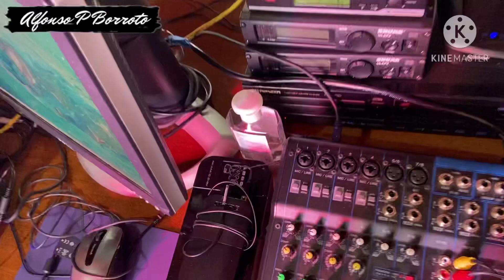📹 LIVESTREAM SETUP con CANON VIXIA HF R800 (Todas las Conexiones! 😱) [VLOG] (Streamyard, facebook)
Setup para Livestream (transmisión en vivo), podcast para FACEBOOK / YOUTUBE, con la Canon Vixia HF R800!

Aquí te explico todas las conexiones!

Si eres nuevo encontrarás contenido cristiano, tutoriales de diversos instrumentos, covers de alabanzas y mas!

(No tengo derechos de la música de fondo)